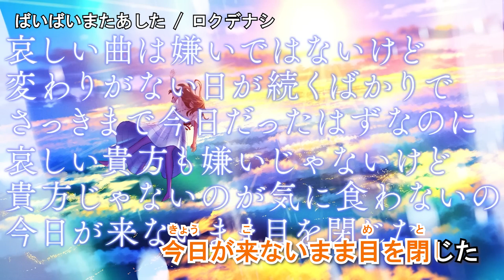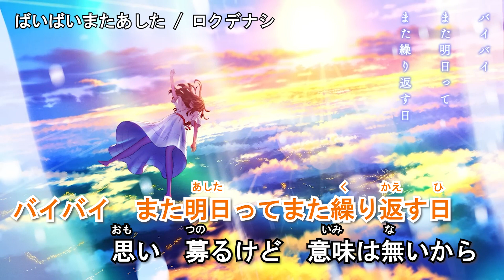【ニコカラ】ばいばいまたあした / ロクデナシ‹off vocal›[キー 原曲]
■本家様